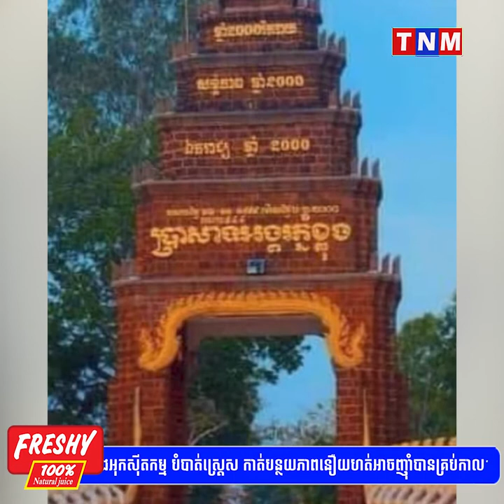ឯកឧត្តម តេង សួន នឹង លោកជំទាវ​ ទឹត្យ អេងដង្ហែអង្គកឋិនទានវេប្រគេនវត្តសិលារតនារាម(ហៅវត្តអង្គរភ្នំខ្លុង)